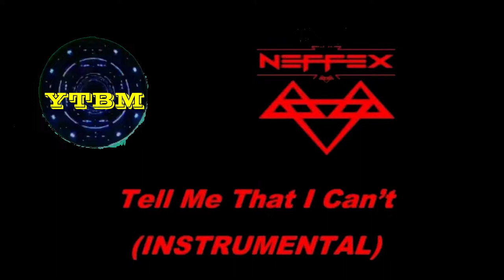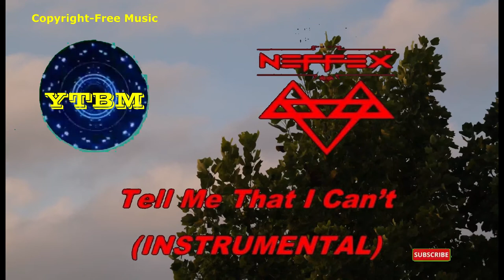TELL ME THAT I CAN'T by NEFFEX | INSTRUMENTAL | Copyright-free Music | YTBM